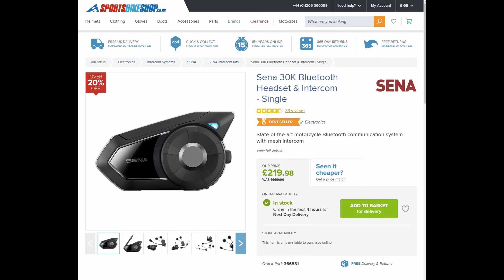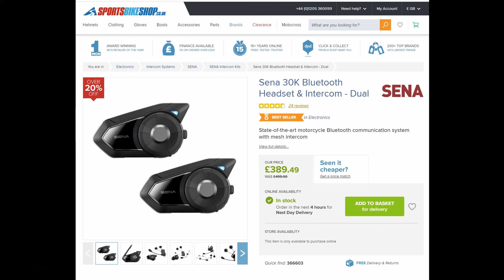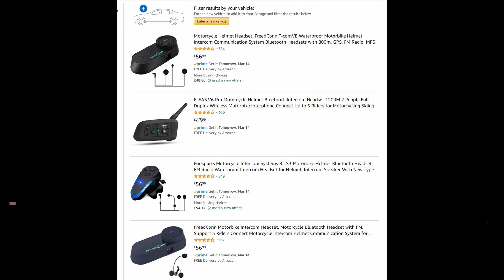Should a Beginner Buy an Intercom Unit? (Cardo/Sena Overview)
Should a beginner invest in an intercom unit? If so, which one?

Chapters:
0:00 Introduction
0:11 Should you get one?
2:15 Complaining...
2:25 Sena 30k vs Cardo Paktalk Bold
4:30 Which should you get?
5:05 Buying a dual pack
5:53 Lone intercom units
6:30 Talking to one other person
7:27 Talking in a small group
7:52 Talking in a large group
8:02 Summary of options
8:21 Conclusion